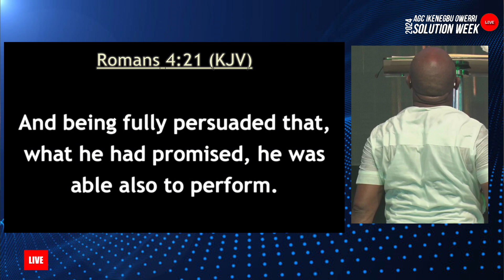Evang, Kingsley Nwaogu The Singing Minister Season 6